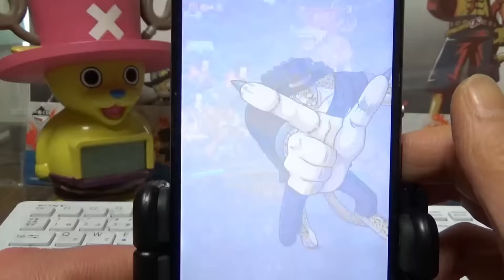「トレクル」決戦！暴走チョッパー！エースパで行ってみました！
エースでクリアしたかったんです(笑)